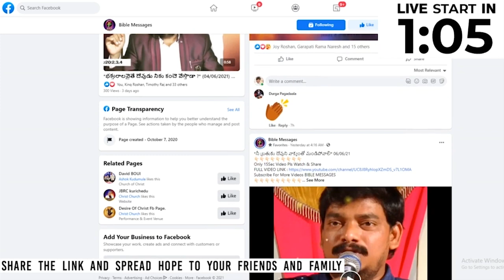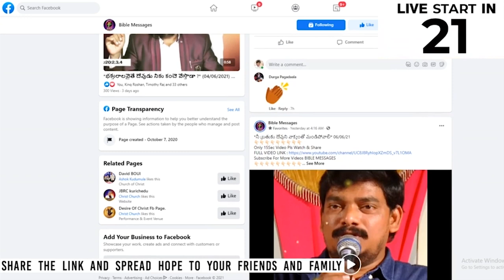దేవుని ఊపిరి మనిషిలోని రావడంవల్ల కలిగే ప్రయోజనాలు ఏంటి ?|Dr.E.Santhosh Kumar | BIBLE MESSAGES